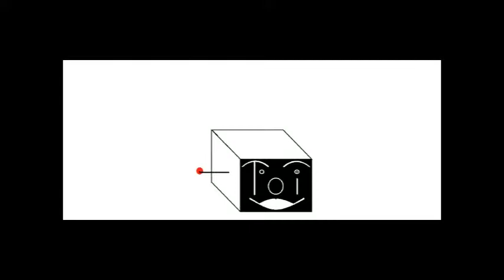Have you seen this? #3 March/18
Not sure how I managed to watch so much stuff in the month of March. I’m sure being sick helped a bit. Anyway, check it out and let me know what you’ve been watching… Oh and, my March Reading Challenge Wrap-up will be coming soon.